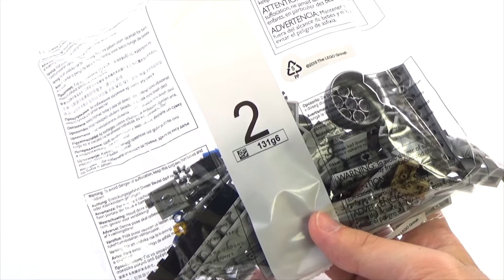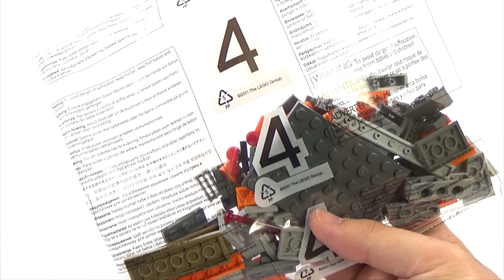LEGO Star Wars 75152 Imperial Assault Hovertank - LEGO Speed Build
영상이 재미있으셨다면 "추천과 구독" 꾸욱! 잊지마세요 :)

Help Chirrut battle the troopers patrolling the streets in their Imperial Assault Hovertank. With a rotating and elevating turret gun with dual spring-loaded shooters, elevating side guns, opening two-minifigure cockpit, storage container and ‘hover-look’ transparent wheels, the Imperial Assault Hovertank is the ultimate urban patrol vehicle. Includes 3 minifigures.
• Includes 3 minifigures: Chirrut Îmwe with his fabric cloak and 2 Imperial Hovertank Pilots.
• Features heavy-armor detailing, transparent wheels, rotating and elevating turret gun with dual spring-loaded shooters, storage container and opening two-minifigure cockpit and elevating side guns.
• Fire the spring-loaded shooters to repel the rebels.
• Give it a push and see it “hover” across the floor.
• Weapons include a bow, staff and 2 blasters.
• Also includes electrobinculars
• Recreatefantastic scenes from the blockbuster movie, Star Wars: Rogue One.
• The perfect addition to any LEGO® Star Wars collection.

Song title
1. Actin_Up
2. Universal